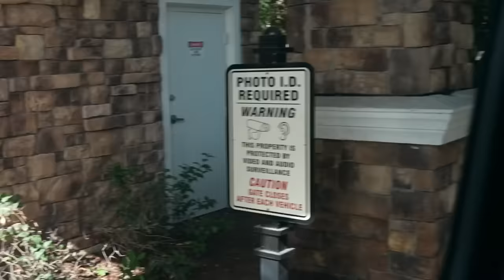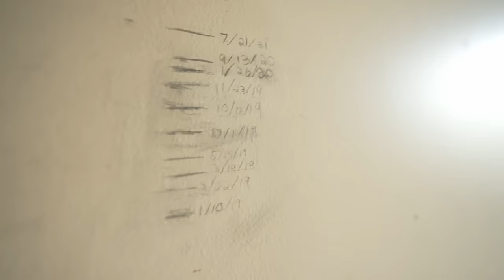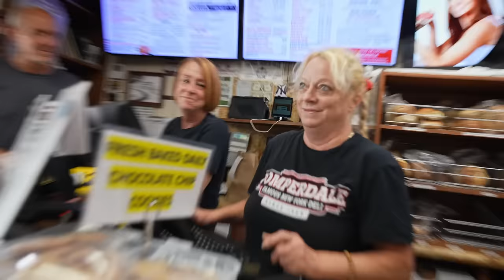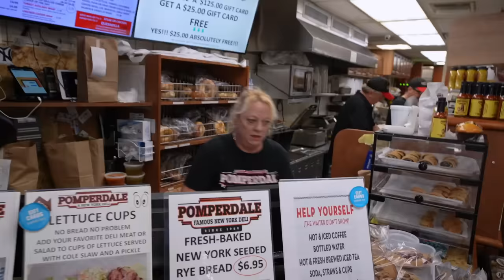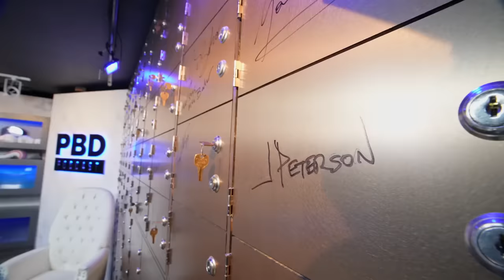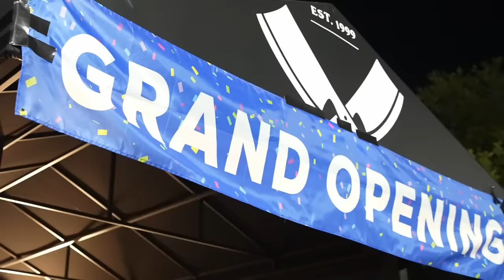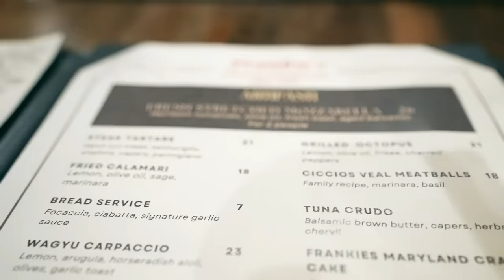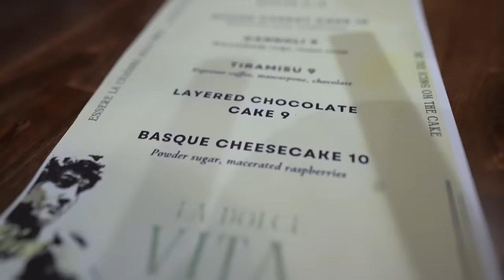I Broke into Bank Vault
Program Director for Patrick Bet David

MERCH!

Ben Mallah,
flipping house,
florida mansion,
gas price,
motivation,
mortgage,
fha loan,
Patrick Bet David,
flipping house,  interest rate,